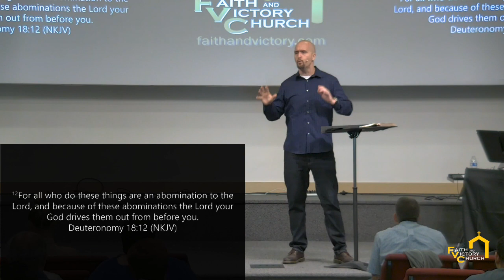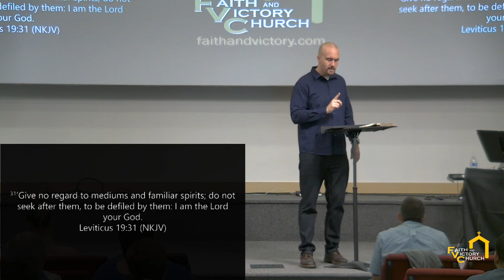You will be raised from the Dead!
Want me to answer a question on the channel, ask one